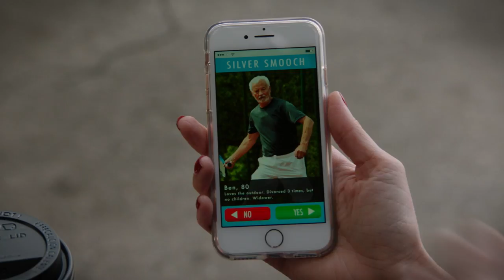'Ms. Snap Gets Catfished’ Official Clip | Teachers on TV Land (Season 3)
While looking for love on a silver fox dating site, Ms. Snap unknowingly gets catfished by Mavis.